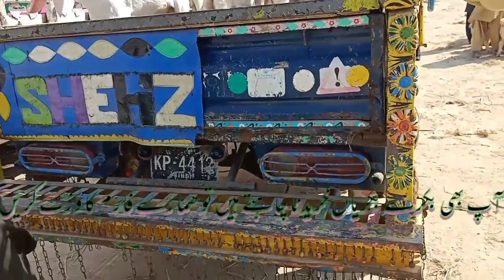Bakra Mandi Dera ghazi Khan ka visit nadir baloch goat farm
Location,